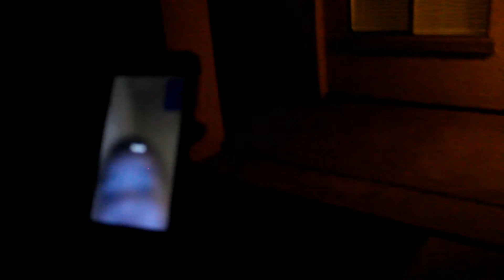SURPRISE/PRANK ON A 1 YEAR OLD!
Stick's Instagram: mr.saksfifthave
Stick's Snapchat: stickk_76